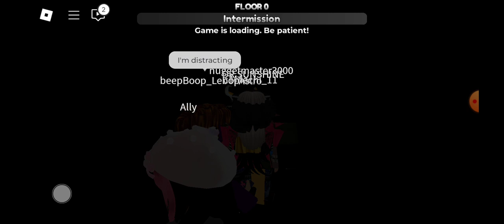playing dandy's world!!!!!